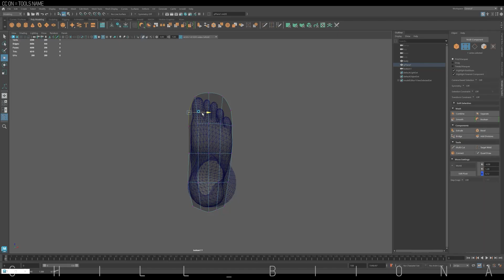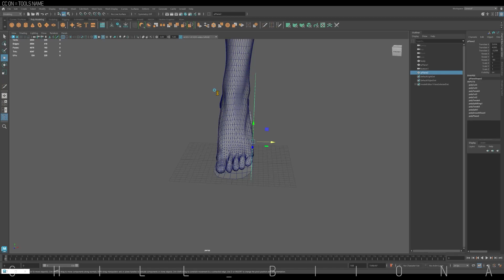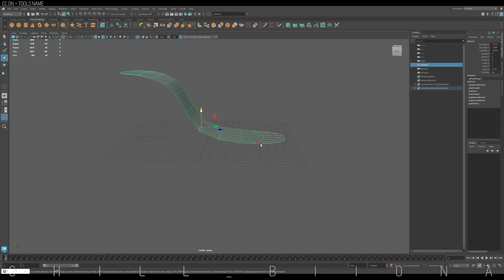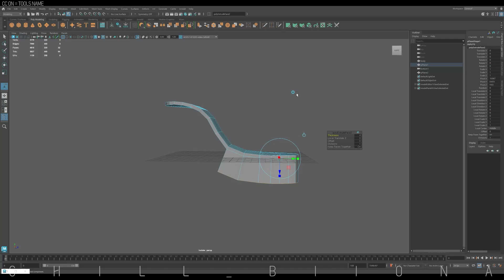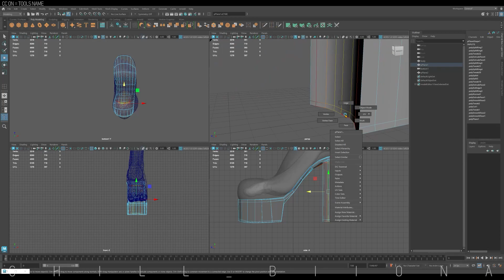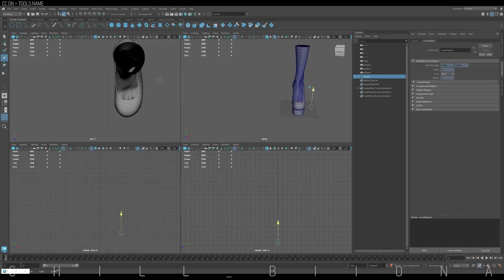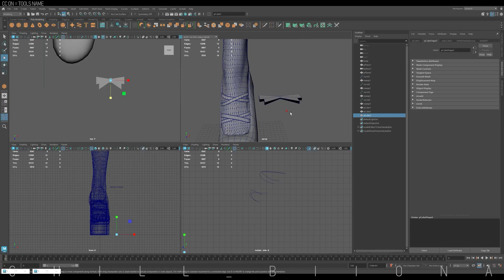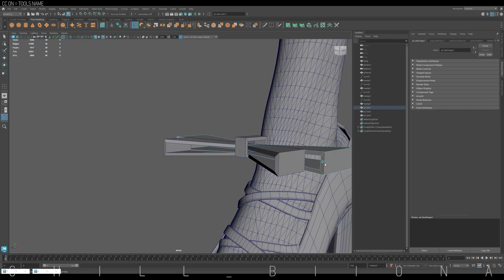Platform Mary Janes, Speed Modeling, 3D Maya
Shoes Modeling! This year Platform heel seems like a trend!
This video only shows the modeling part, I used Hypershade for texture.

🖥️ Computer spec:
AMD Ryzen 7
32GB Ram